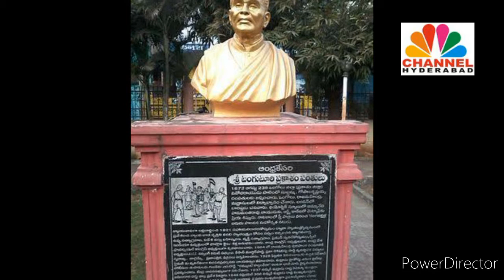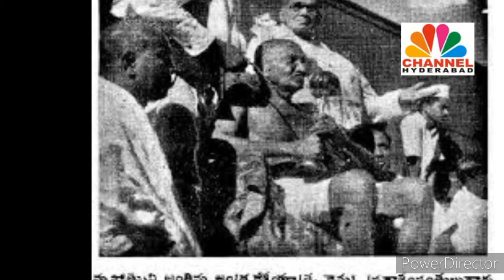Andhra Kesari Tanguturi prakasam Biographyll History of Tanguturi prakasam.Life history